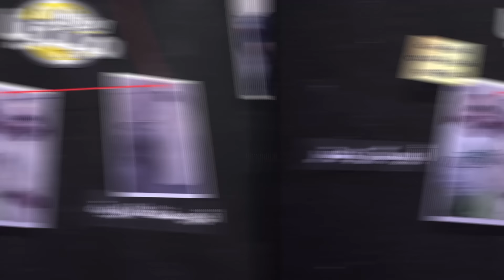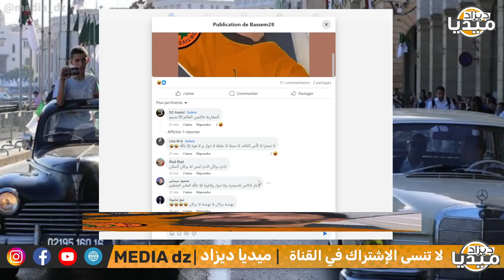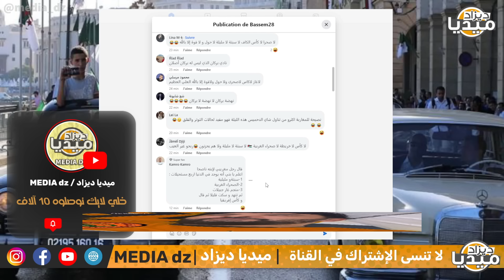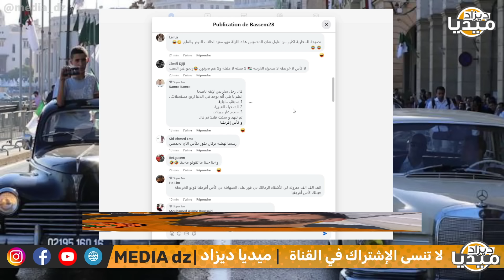عـاجل..إغماء مشجع نهضة بركان بسبب الجزائر🤣🤣.. الجزائري شبع ضحك عليه خخخخ!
❤❤استغفر الله - اللهم صلي وسلم على سيدنا محمد ❤❤